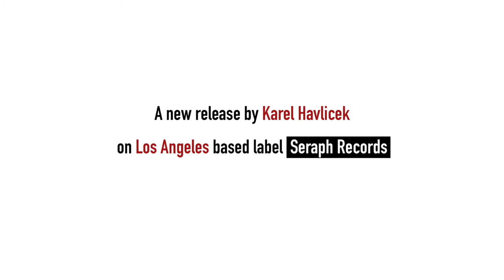Karel Havlicek - new music album SPOKEN short video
New music album SPOKEN by Karel Havlicek

Prague & L.A. based music composer :  Karel Havlíček